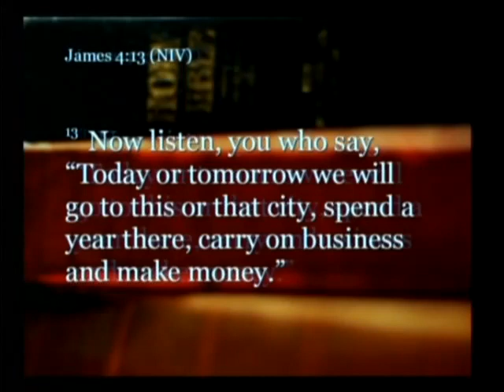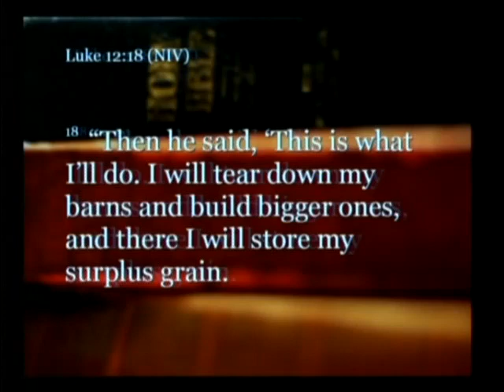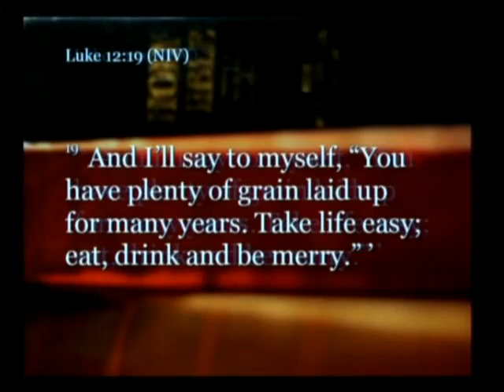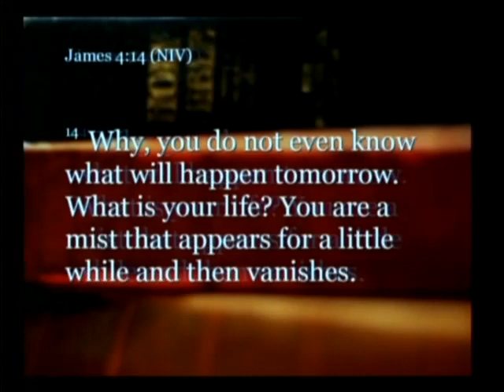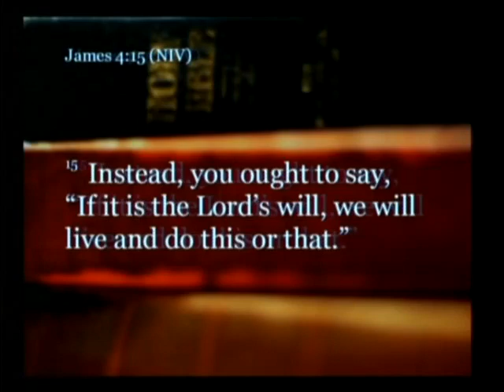Happy New Year Al Pribble 12 31 2017